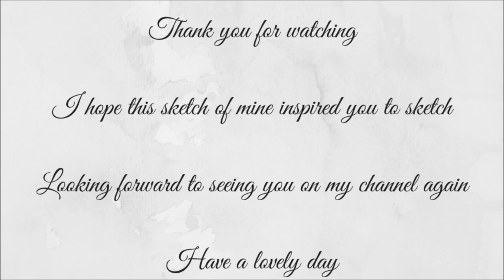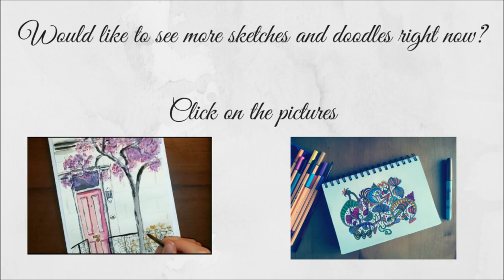Sketch 37 - How to sketch a nut tree